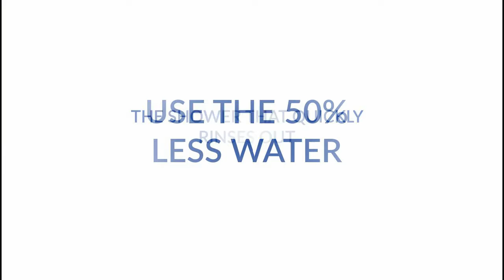,rinse dog after shampoo, rinse cat after beach,rinse cat after shampoo,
rinse dog after shampoo, rinse cat after beach,rinse cat after shampoo, shower hose for dogs,shower hose for cats,rinse dog after beach,